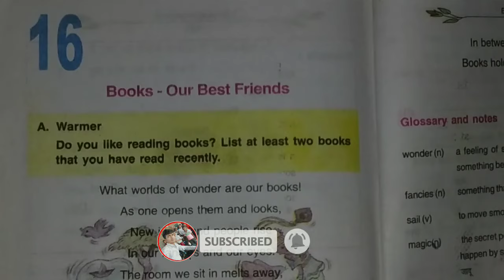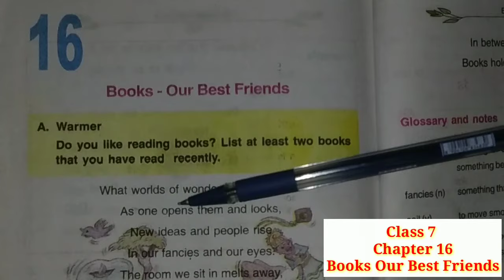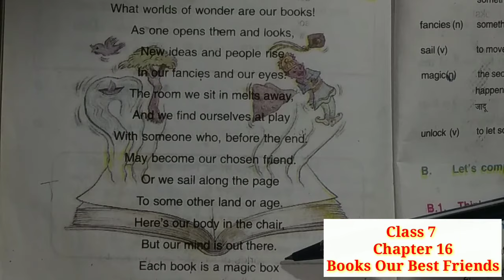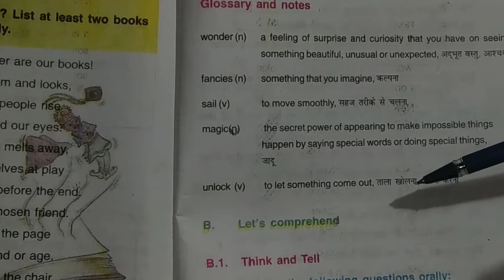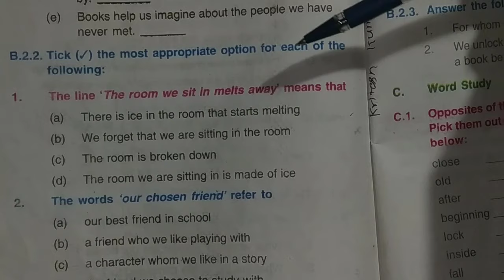Books Our Best Friends English Bihar Board Chapter 16 Poem Solution |Meaning & Question Answer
Class 7 English Bihar Board Chapter 16 Books Our Best Friends Solution |meaning &question answerRadiance class 7 english bihar board chapter 16| class 7 english | Books Our Best Friends
अगर आप वर्ग 7 के विद्यार्थी हैं और बिहार बोर्ड से तैयारी कर रहे हैं तो इस चैनल को सब्सक्राइब कर लीजिए क्योंकि इस चैनल पर बिहार बोर्ड वर्ग 7 का सभी विषयों का Solution किया जाता है Hello friends in this video we learn class 7 english book chapter 16 ,Books Our Best Friends poem in hindi